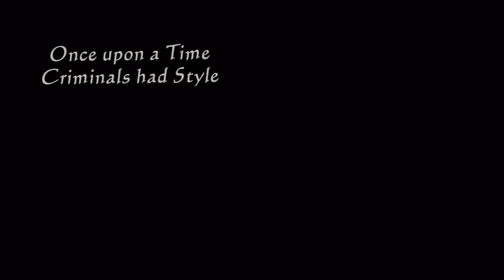«Once upon a Time, Criminals had Style» -- The Godfather Waltz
Video by Ana Zumani - (Άνα Ζουμάνη-ΕΦΗΜΕΡΟΠΤΕΡΑ) -